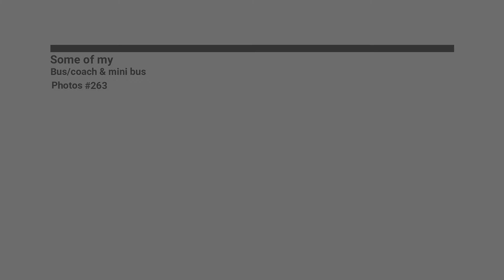Some of my Bus coach & mini bus Photos #264